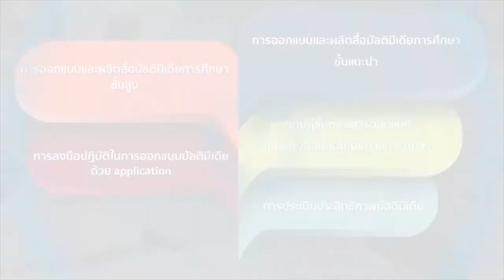แนะนำรายวิชา การออกแบบและผลิตสื่อมัลติมีเดียการศึกษา